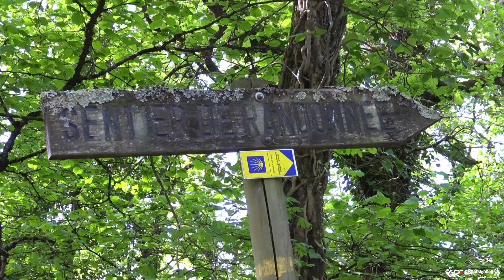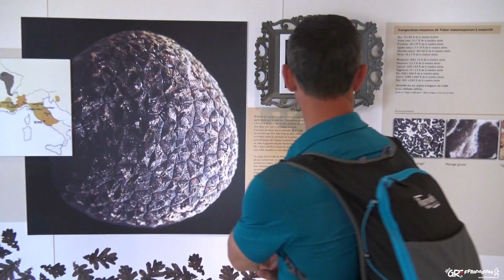Mon GR préféré - Saison 2 - GR® 654 : 4 jours sur la Voie du Vézelay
4 jours de randonnée sur la Voie du Vézelay sur le GR® 654